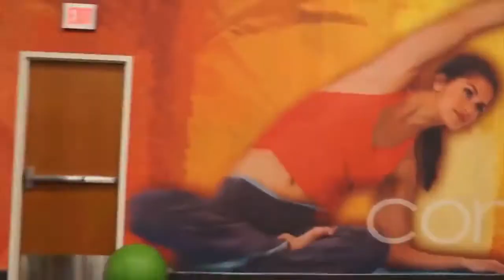Jeff Seid ABS Workout this guy is LEGEND